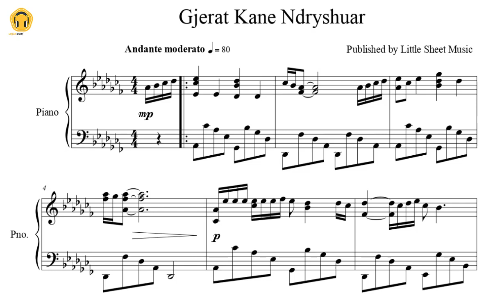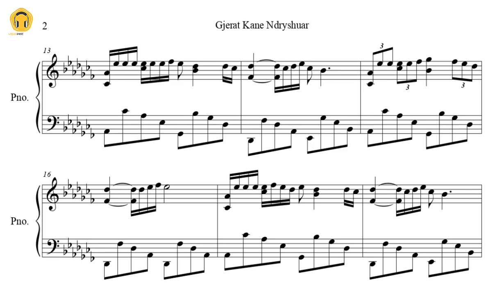Gjerat Kane Ndryshuar by Elvana Gjata (Piano Solo/Sheets)